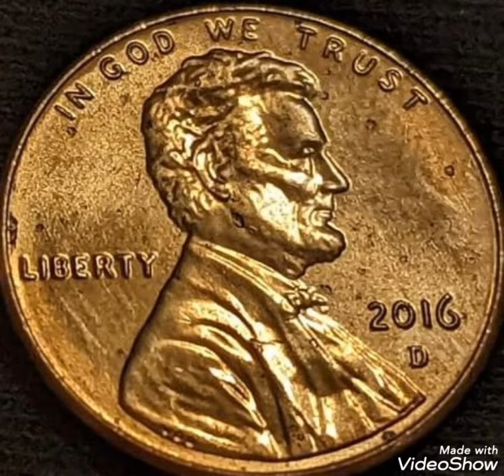2016D & One cent Lincoln penny Worth money Rare .